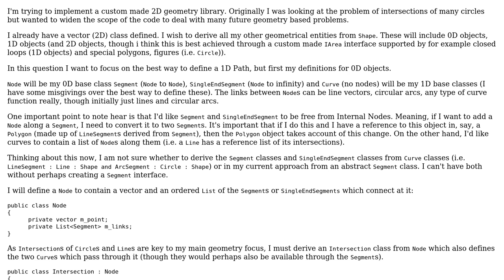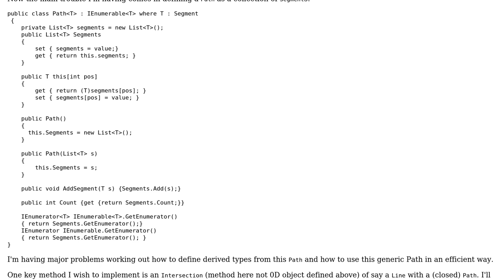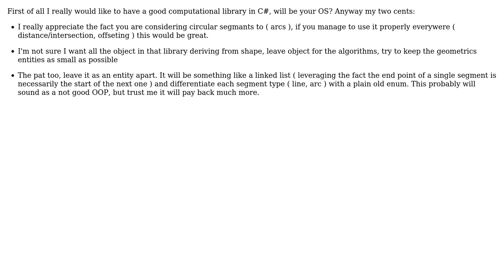Implementing a collection class to represent a Path of Segments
With thanks & praise to God, and with thanks to the many people who have made this project possible! | Content (except music & images) licensed under CC BY-SA | Music | Images & others | With thanks to user Jamal user gwizardry user Felice Pollano and the Stack Exchange Network Trademarks are property of their respective owners. You are responsible for your own actions.